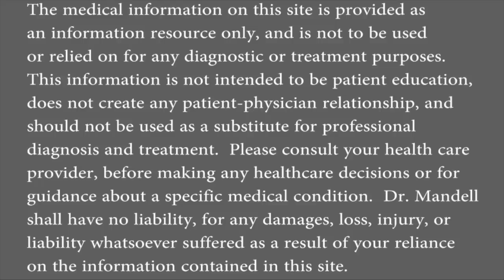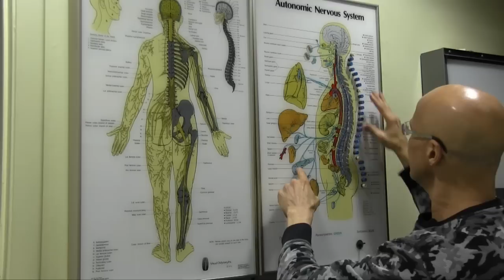How Long Does It Take For A Pinched Nerve to Heal - Dr Mandell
Poor posture is the number one cause for spinal degeneration and pinched nerves.  Accidents, sports injuries, poor ergonomics, obesity, and faulty posture, commonly cause nerves to be inflamed and irritated leading to pain and dysfunction in the body.